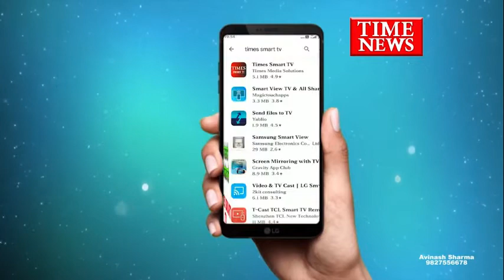ज्योतिरादित्य सिंधिया का बड़ा बयान मेरी संपत्ति 300 वर्ष पुरानी है ।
ज्योतिरादित्य सिंधिया का बड़ा बयान
मेरी संपत्ति 300 वर्ष पुरानी है ।यदि मैं किसी परिवार विशेष में पैदा हुआ हूं तो इसमें क्या गलत है